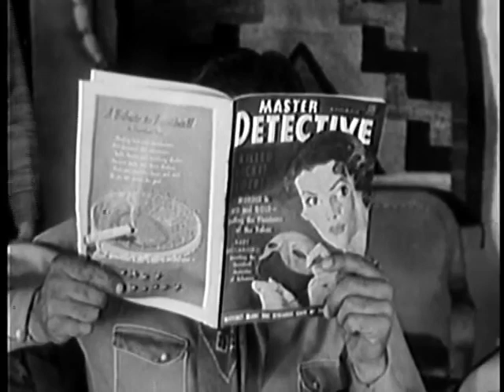The Riders Of The Whistling Skull 1937 * Ray Corrigan * Full Western Movie * WildWest Tv Westerns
Full Western Movie * WildWest Tv Westerns
✘ DESCRIPTION
Riders of the Whistling Skull is a 1937 "Three Mesquiteers" Western B-movie of the weird western genre starring Bob Livingston, Ray "Crash" Corrigan, and ventriloquist Max Terhune with his dummy Elmer. It was directed by Mack V. Wright, produced by Nat Levine and released by Republic Pictures. The film is based on the 1934 novel by William Colt MacDonald.
✘ PLOT
After Professor Marsh disappears while searching for the lost city of Lukachukai, a party of anthropologists including Marsh's daughter Betty arrive in a Western town to prepare an expedition to look for him. Meanwhile, the Three Mesquiteers have discovered a delirious man wandering the desert and bring him to town where Betty recognizes him as a member of her missing father's expedition. As the man slowly gets his memory back the party wishes to know the location of Professor Marsh and Lukachukai that contains an ancient legendary treasure. The man is murdered with a knife bearing an Indian inscription. The Mesquiteers recognize that the murderer is one of the party in the room. Keen on his detective magazine that he constantly carries with him, Stony and the Mesquiteers lead an expedition to find Professor Marsh, the lost city and its treasure and the murderer. Well-armed devil worshiping Indians and animate mummies enliven the proceedings.
✘ CAST
    Bob Livingston as Stony Brooke, Mesquiteer
    Ray "Crash" Corrigan as Tucson Smith, Mesquiteer
    Max Terhune as Lullaby Joslin, Mesquiteer
    Mary Russell as Betty Marsh, daughter of the missing archeologist, Prof. Marsh
    Roger Williams as Rutledge, another member of the expedition to find Prof. Marsh
    Fern Emmett as Henrietta McCoy
    C. Montague Shaw as Prof. Flaxon
    Yakima Canutt as Otah, an Indian guide travelling with the Mesquiteers
    John Ward as Prof. Brewster
    George Godfrey as Prof. Fronc
    Earle Ross as Prof. Cleary
    Frank Ellis as Coggins, the cook
    Chief Thundercloud as High Priest
    John Van Pelt as Prof. Marsh, an archeologist searching for a lost city in the American west